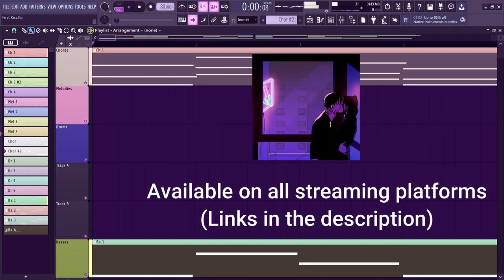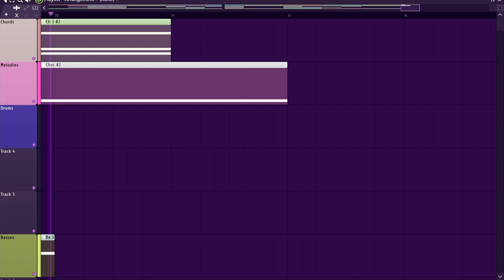How I Made The Lofi Hiphop Song "First Kiss" | + All VSTs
Fruity Convolver: stock fl studio plugin

Available Everywhere!

Amazon Music